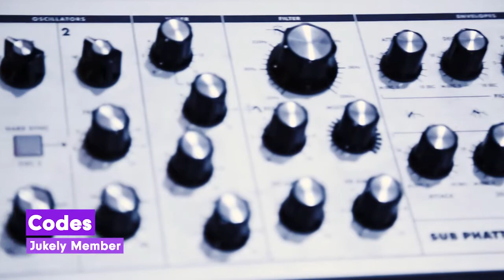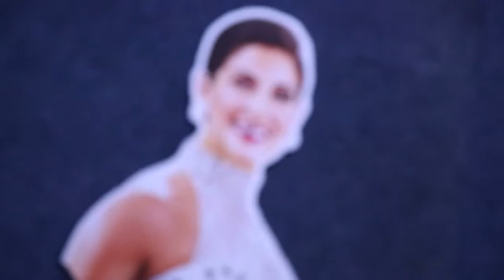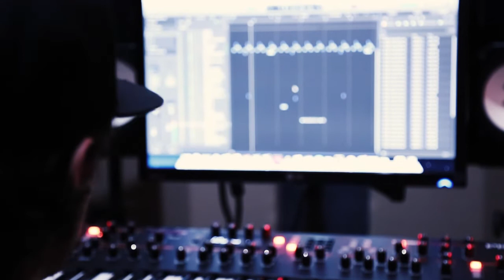Jukely Member Spotlight: Codes (DJ / Producer)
Jukely sits down with NYC's Codes. We chat with him about his recent release, up and coming music, and how he uses Jukely.